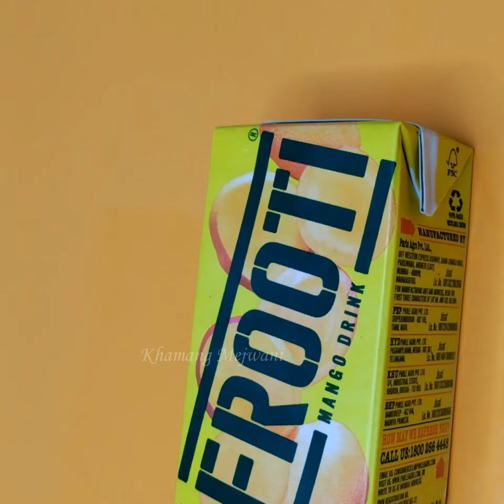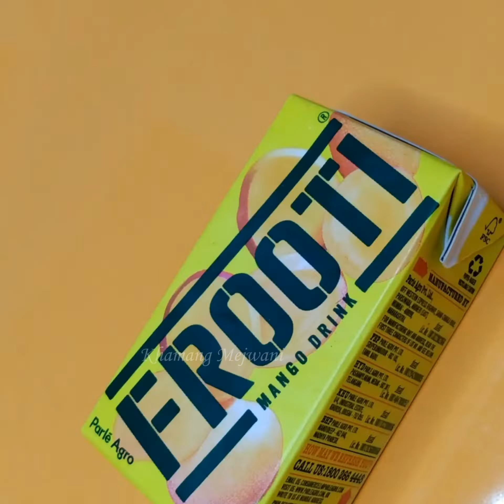Frooti Ice Cream | Mango Frooti Se Banaye Icecream | Maza Ice Cream | Khamang Mejwani